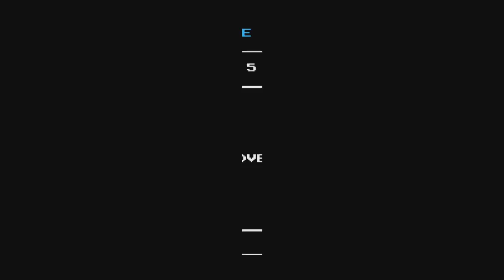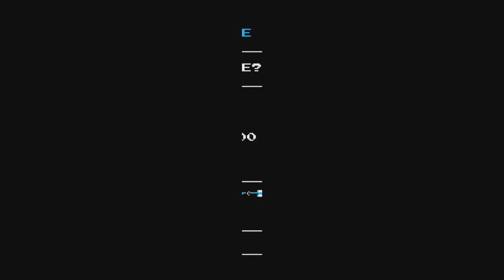Marc0 Plays: Shovel Knight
This game is fucking awesome.